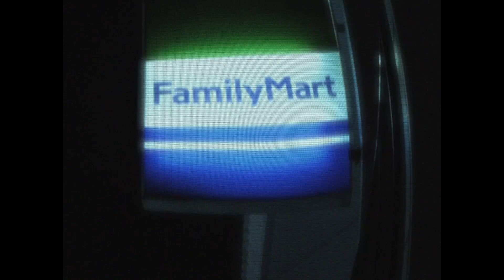Oz the Oddz - Leanin (Prod. Ahtraidanra) (Official Music Video)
STREAM Z SEASON II NOW

Directed by Sora Tsujiura & Lil Denap
Shot and Edited by Sora Tsujiura & Lil Denap
Produced by Ahtraidanra
Mixed and Mastered by Oz the Oddz
Written by Oz the Oddz
Recorded at CHXMBER66, Bali

©️2022 N.R.S. Records